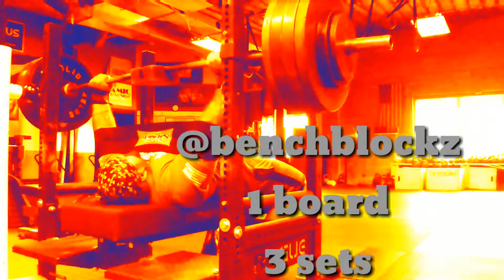Mark bells slingshot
9x3 up to 475 using bench blocks 1 & 0.5 board